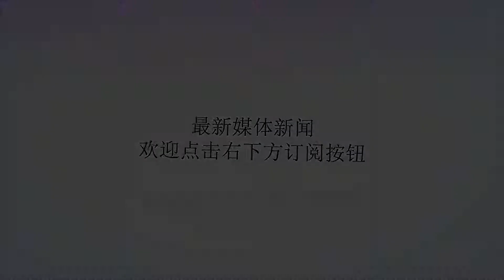一觉醒来！3笔签约达成，詹姆斯小弟没人要，火箭旧将被裁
谢谢！在今年夏天的自由市场，NBA的球队与球员，做了很大的调整，而且球员与球队之间的交易十分频繁，这也让人对下赛季的比赛充满了期待。门罗被交易到猛龙，门罗要是放在10年前没有1000万美金真拿不下来，而如今，猛龙高层和门罗谈判，从530万谈到了220万，可见门罗的实力，已经没有人再愿意给他更多的机会了。莱恩-布罗克霍夫签约独行侠，该球员是第一次登上NBA的赛场，他之前在土耳其和俄罗斯联赛打球，在欧洲联赛场均不过才8.1分4.0篮板，许多球迷表示看不懂库班的这波操作。西奥-平森签约布鲁克林篮网，他是一位2018年的落选秀，在重建的篮网队可能会得到更多机会去证明自己，或许通过自己努力，他就会是下一位冉冉升起的新星。JR史密斯，作为詹姆斯的小弟，一直在辅佐着詹姆斯，如今詹姆斯离开了骑士，加盟了湖人，大哥离开之后，JR史密斯也被放到了交易栏中，但是，有可能是今年决赛时的一些失误，让很多球队都不敢对JR再有什么想法了。欧努阿库，是火箭的旧将，但是被交易到了独行侠，火箭不仅仅是将欧努阿库作为交易筹码，还有钱和选秀权，在独行侠拿到钱和选秀权的时候，直接将这位火箭的旧将欧努阿库给裁掉了。看到这里大家心中有什么想法和看法，欢迎在下方进行留言评论！